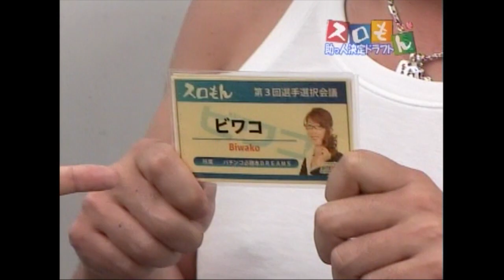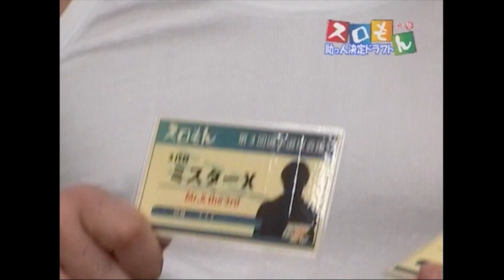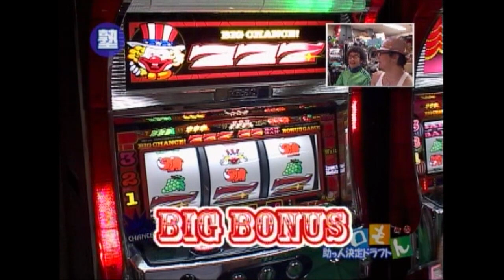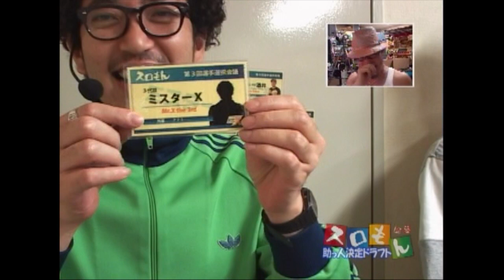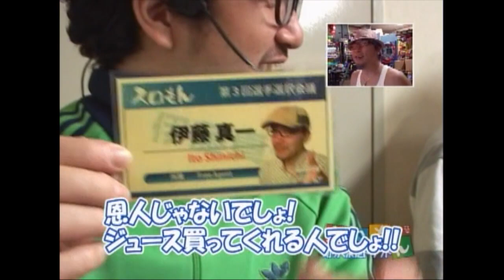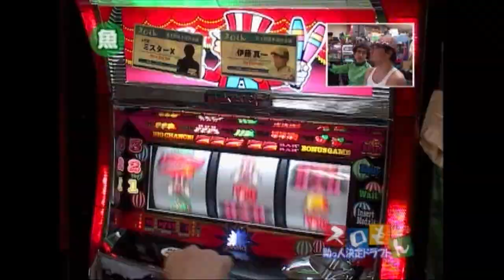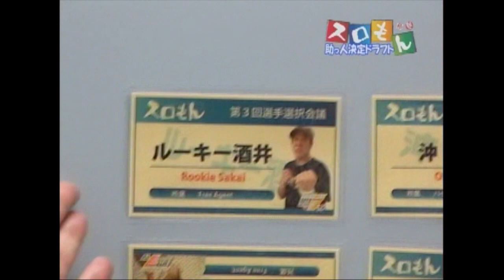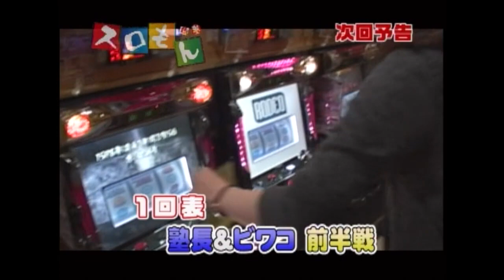【敗因は助っ人！？第三試合助っ人ドラフト！】魚拓＆塾長のスロもん#027【パチスロ】【ドラフト会議】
‹番組内容›魚拓＆塾長のスロもん!!
今回は助っ人のドラフト会議！

サイトセブンTV PREMIUM